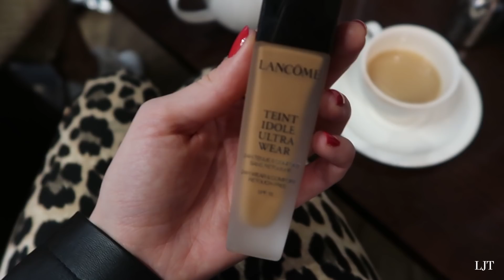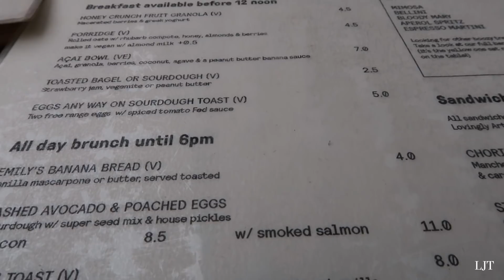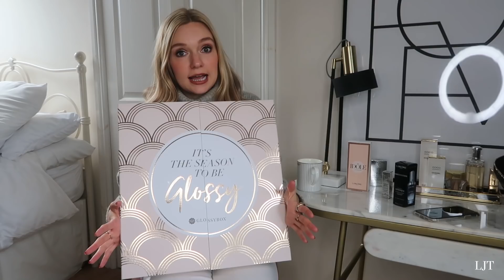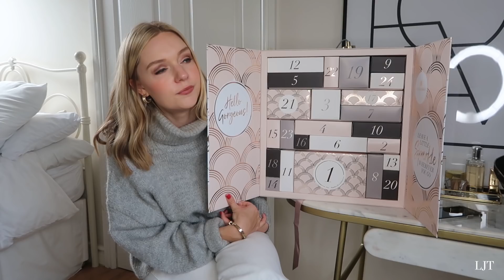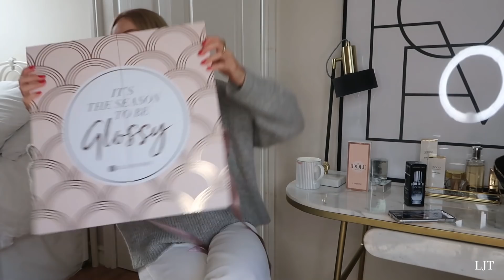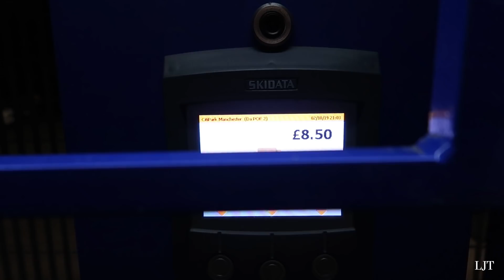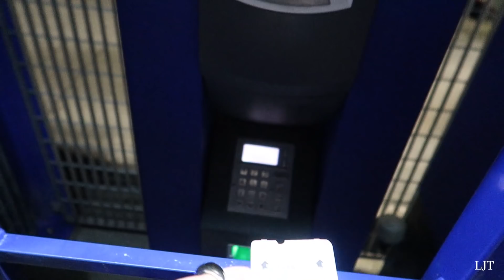COMPARISON CHAT | Lydia Tomlinson Vlog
A CHAT ABOUT COMPARISON AND ANXIETY
SHARING NEW-IN BEAUTY AND CLOTHING
ASTRID AND MIYU EVENT

INFO -
If you've just discovered me then don't forget to subscribe and follow me on Insta And if you fancy a read, then my blog, The Millennial Girl's Guide, is a satirical etiquette manual for thke modern female: with jokey 'how tos' and survival guides for living life in our millennial world!

Leopard trousers, similar

Beauty Items -
Lancôme Genifique
Lancôme Idôle fragrance
Lancôme Tient Idôle Ultra Wear Nude foundation (Beige Cristallin)
Illamasqua Loaded Lip Polish

Mango cardigan (M)
Mango earrings
Bershka jumper dress (M)